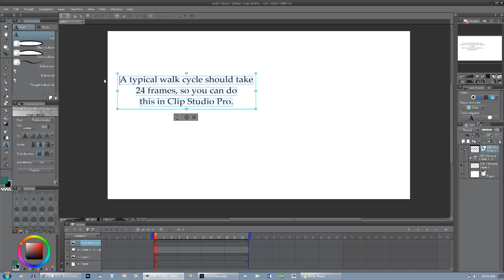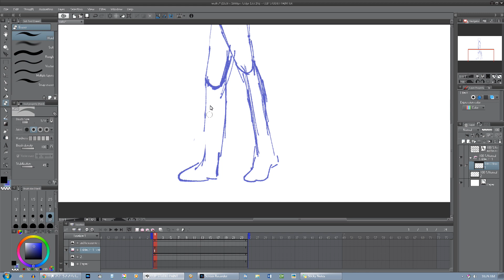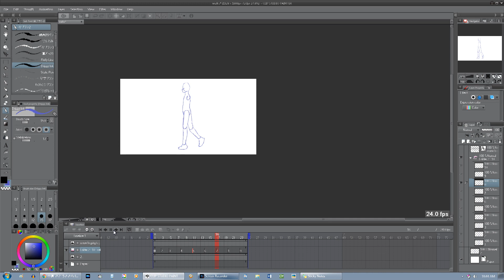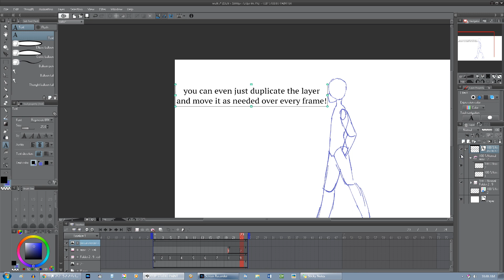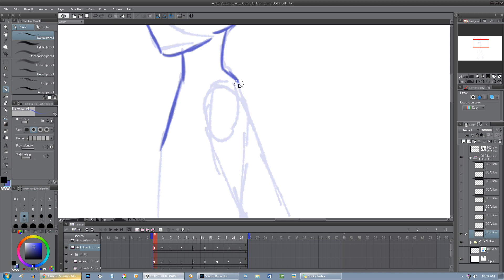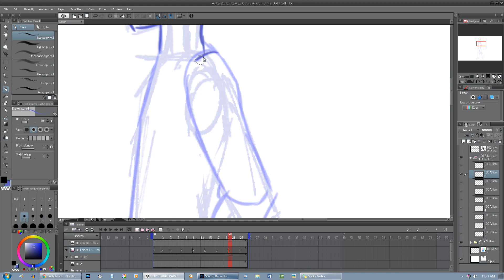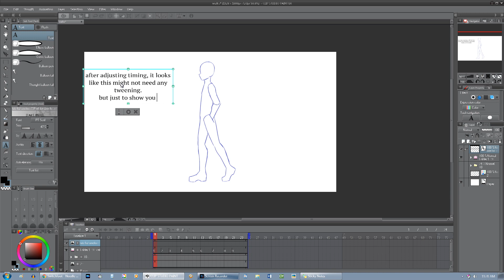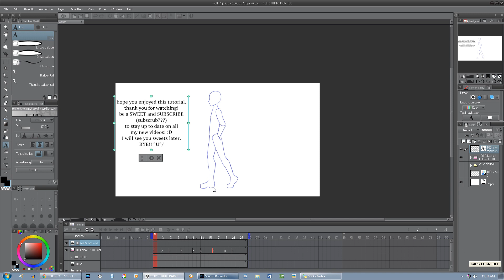How to Animate a Walk Cycle in Clip Studio Paint (PART 1)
This is a request (that I took WAY too long to fulfill, sorry) for a tutorial on how to animate a walk cycle from the side view. Part 2 will come soon, including compositing and how to make your animation look like real anime!

Effects by: AAVFX on YouTube